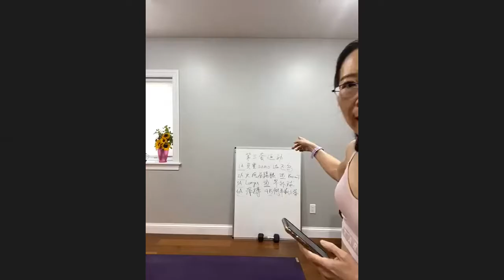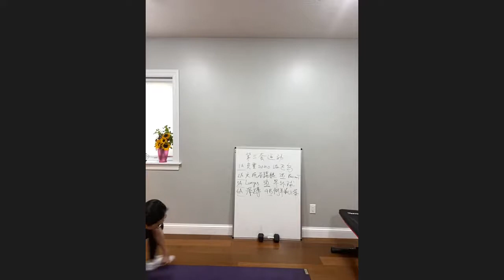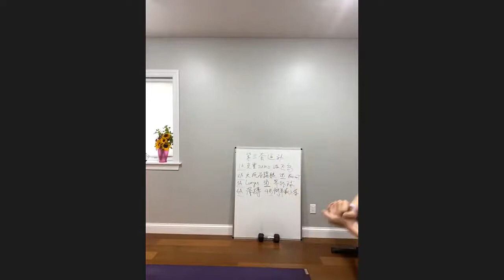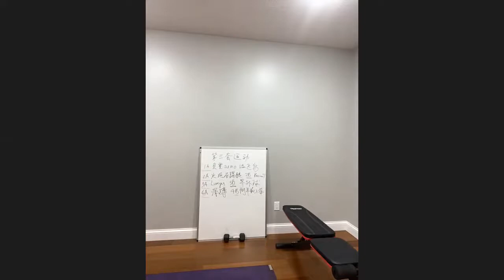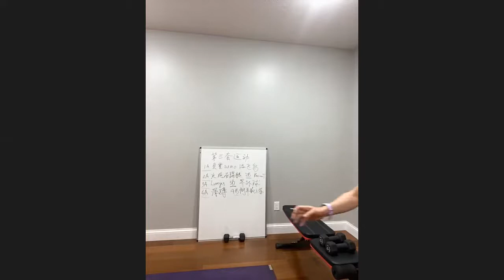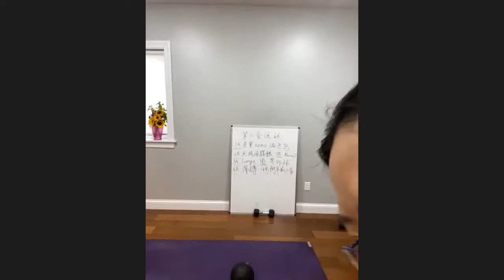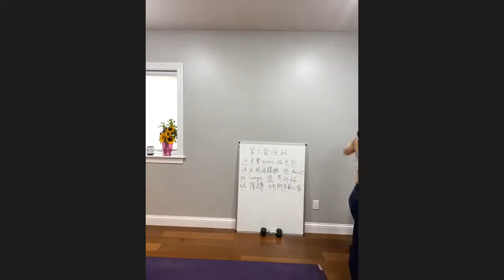热血沸腾健身群第四周第1次训练-6/28/2020！🤩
存钱，存粮，存肌肉！🦾
野兽流运动-动物肢体形态
第三套复合运动： （A&B 8-15）2-3遍+3组波比跳
1A. 负重Sumo
1B. 飞鸟
2A. 火炬后踢腿
2B. 俄罗斯转体
3A. 负重箭步蹲
3B. 双臂界外球
4A. 宽步深蹲
4B. 侧平板上举